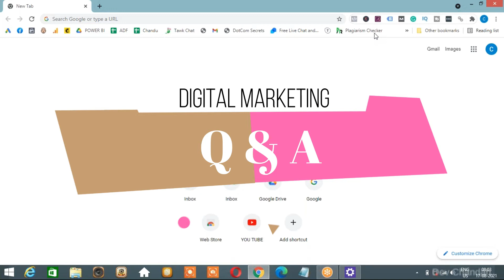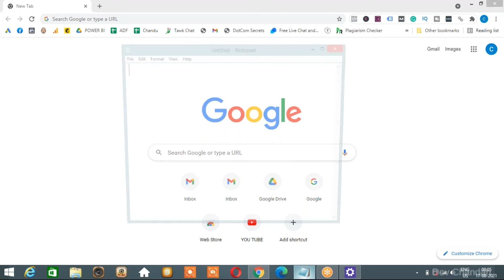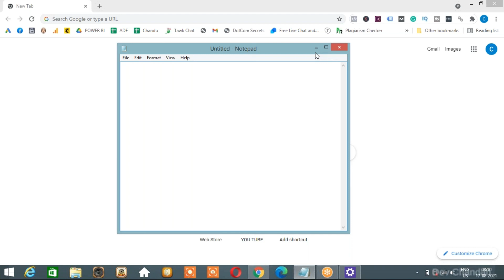Digital Marketing In Telugu Question and Answers || Q&A || Can We Rank a Website Without Backlinks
4. How To Buy a Web Hosting || What Is Web Hosting || Web Hosting Types || Digital Chandu Telugu